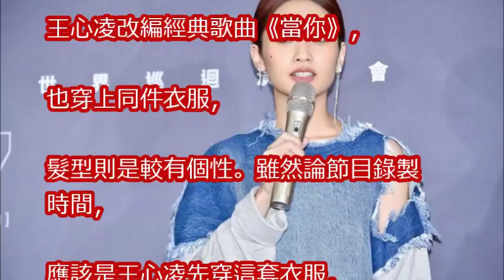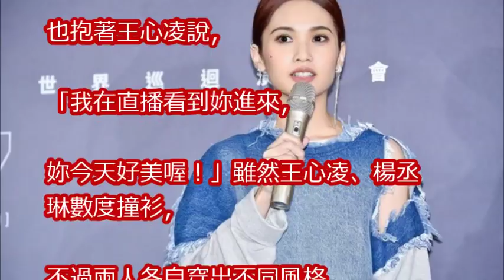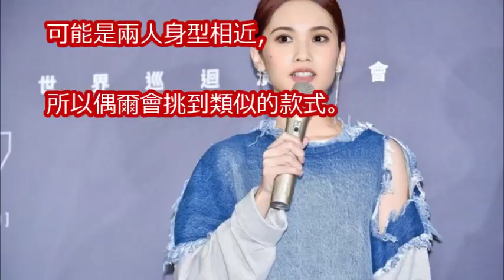王心凌、楊丞琳又撞衫了！ 同衣服「同天露出」超級巧